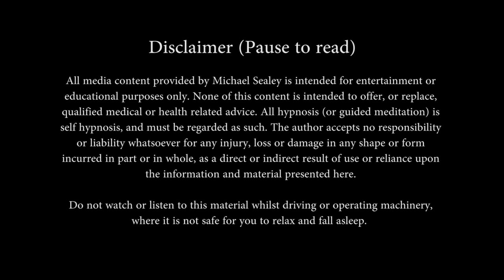Sleep Hypnosis for Jaw Relaxation & Teeth Grinding (Bruxism / TMJ / TMD)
Welcome to this guided self hypnosis experience for helping you reduce and reverse your symptoms of jaw tension and teeth grinding (also called bruxism) as you sleep, along with problems due to TMJ or TMD (temporomandibular joint disorder).

Simply listen along to the deep relaxation suggestions presented to your subconscious mind, as you allow your unconscious self to create powerful and permanent solutions towards overcoming jaw and mouth joint stress, insomnia, tension and over-thinking - which can be the cause of facial tension and jaw clenching.

This self hypnosis experience may be repeated as often as you choose to reinforce your positive intentions, calmness, stress relief, anxiety reduction and improved sleep.